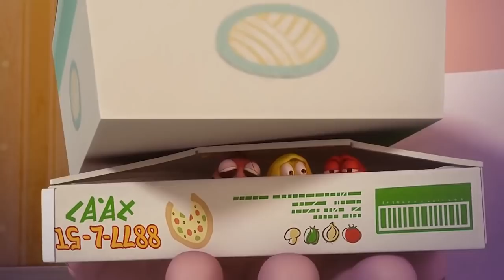LARVA - SHORT ARM OCTOPUS | 2018 Cartoon | Videos For Kids | WildBrain Cartoons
Octopus has eight legs and can do variey things. He gives something to eat and help Yellow but, he seems don’t like Red…

🐌 THE CHARACTERS 🐌
💛 Yellow 💛